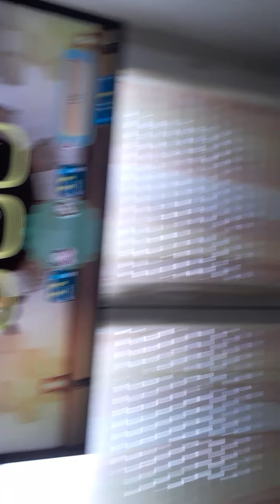un application qui marche en plus mais mon compte est ban😭😭